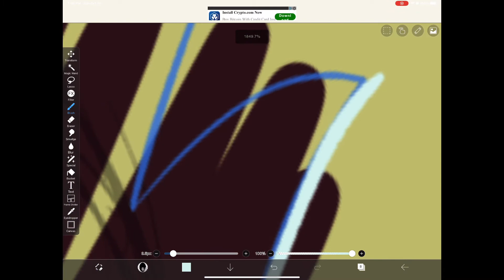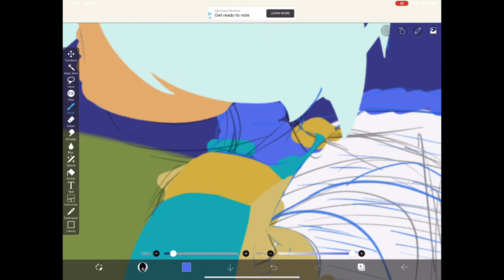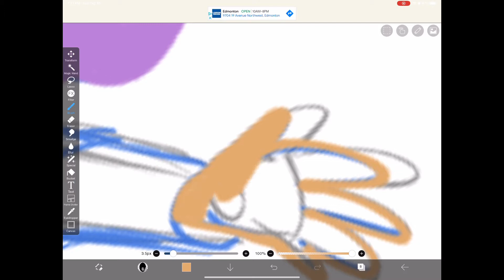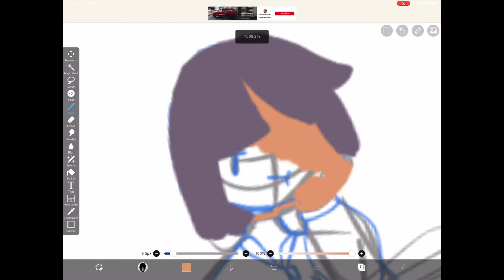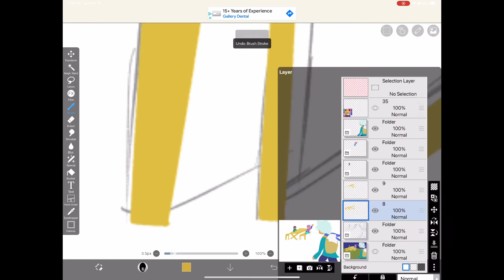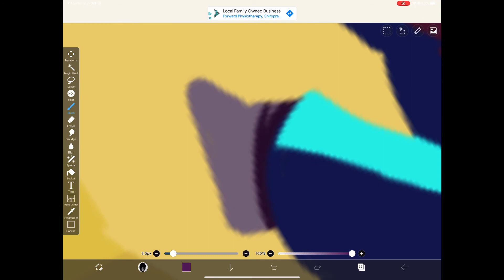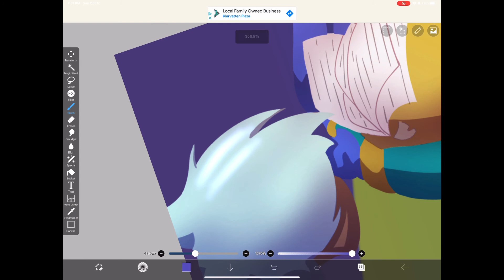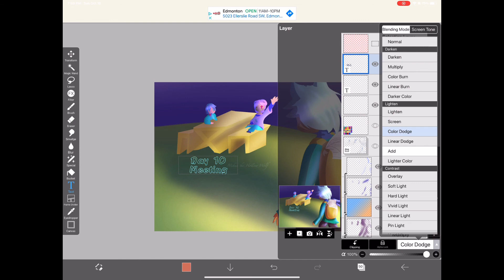Cookie’s October Theme Spectacular (day 10/31) 2021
Woah look! A coloured sketch! /s
Not going to often do that type of sketch